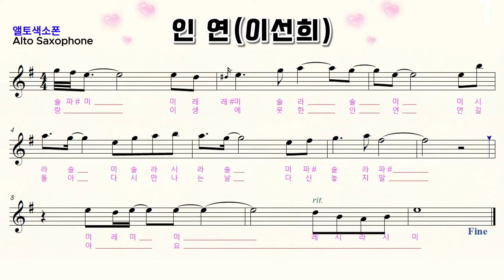"인연 색소폰" 임일용색소폰악보ㅣ Saxophone cover/sheetㅣ알토색소폰연주곡모음 색소폰트로트연주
임일용 중급용 꾸밈음,계이름편곡 6집 수록곡입니다
인연색소폰악보,인연색소폰연주
알토색소폰연주곡모음 색소폰트로트연주

색소폰연주
색소폰트롯메들리
색소폰강의
색소폰강의
색소폰악보모음
saxophone cover
saxophone sheet
saxophone score